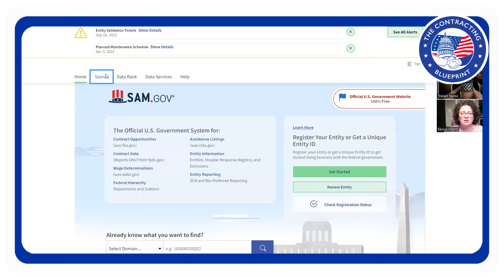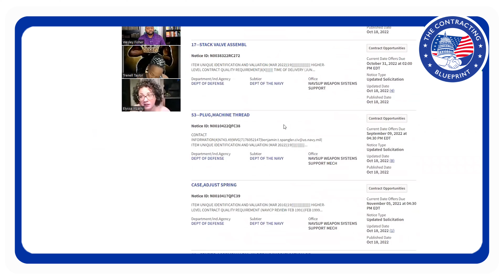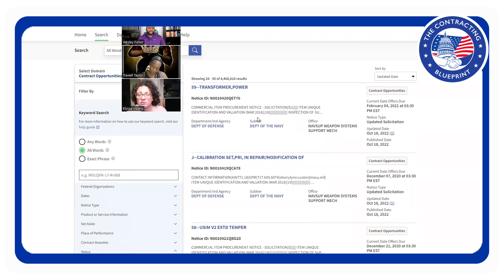How To Find Government Contracting Opportunities (FREE TRAINING)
Ready to work with Dr. Wes and his team?

💎Hᴜsʙᴀɴᴅ 💎Tᴇᴀᴄʜᴇʀ💎 Eɴᴛʀᴇᴘʀᴇɴᴇᴜʀ
💎 💎 Cᴜʀʀᴇɴᴛʟʏ ᴏɴ ᴛʜᴇ ʀᴏᴀᴅ ᴛᴏ 100K Sᴜʙsᴄʀɪʙᴇʀs 💎 💎
Iғ ʏᴏᴜ ᴇɴᴊᴏʏ ᴛʜᴇ ᴄᴏɴᴛᴇɴᴛ, ᴘʟᴇᴀsᴇ sᴜʙsᴄʀɪʙᴇ